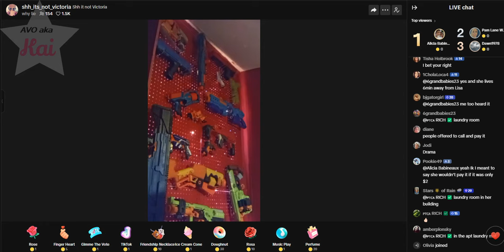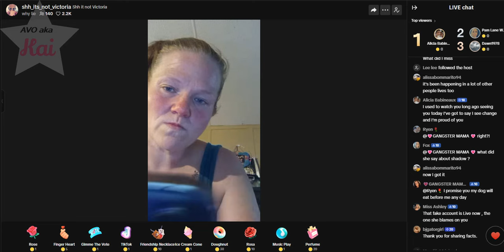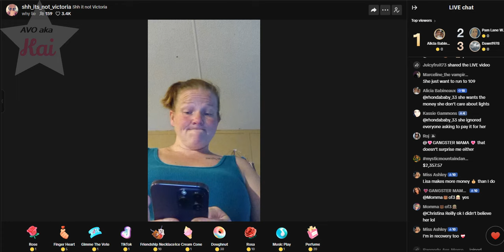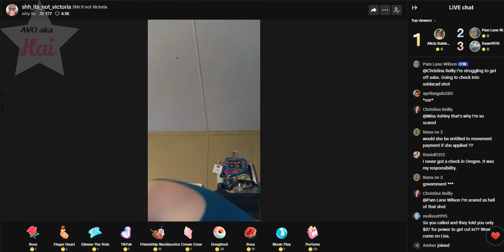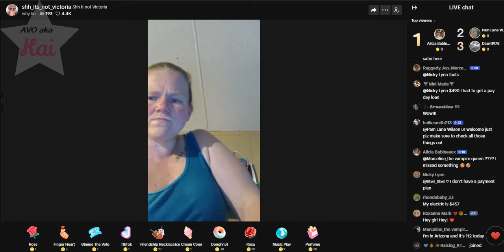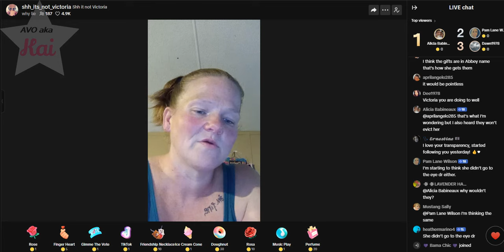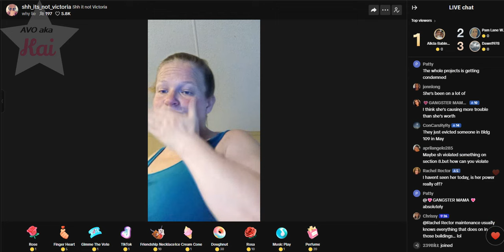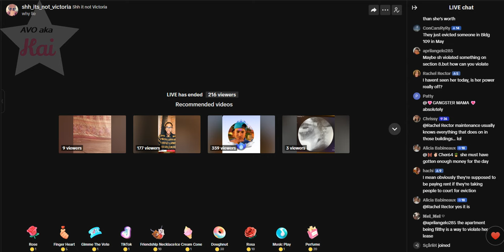Victoria RE: Lisa's Power 08-08-24_05.31PM